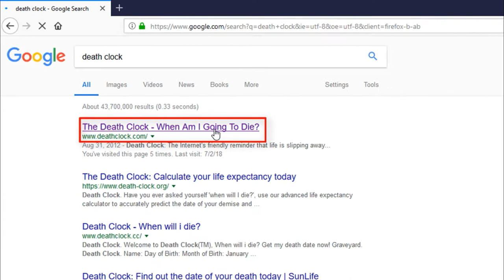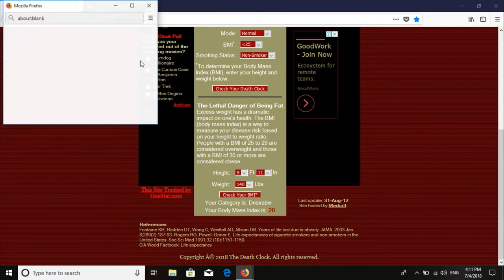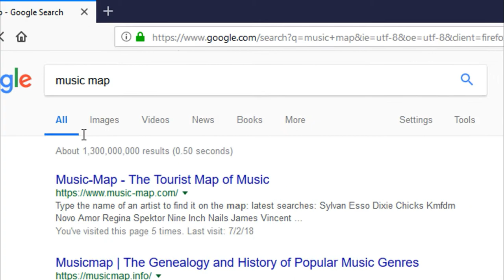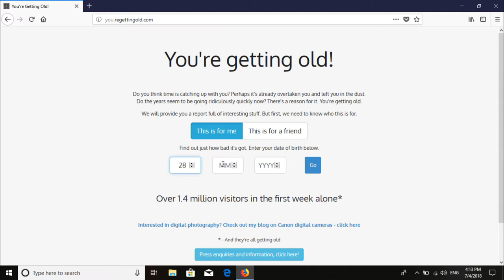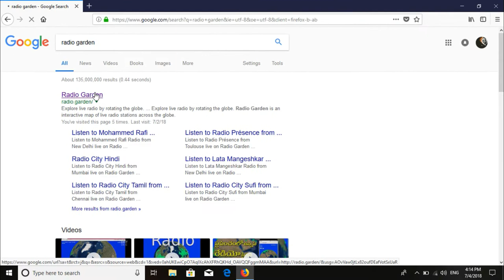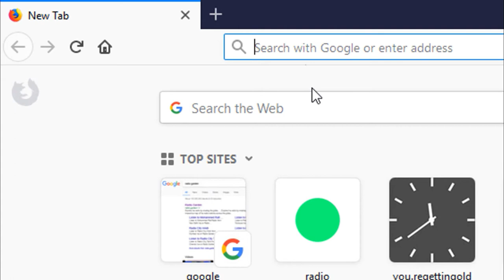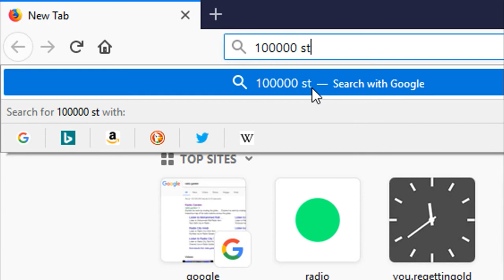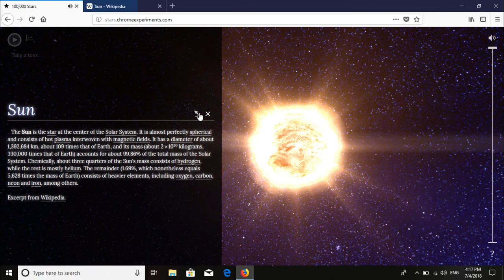Top 5 Most Amazing, Strange and Unbelievable Websites on Internet | Hindi / Urdu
Today's video topic is 5 Most Amazing, Strange and Unbelievable websites on internet.